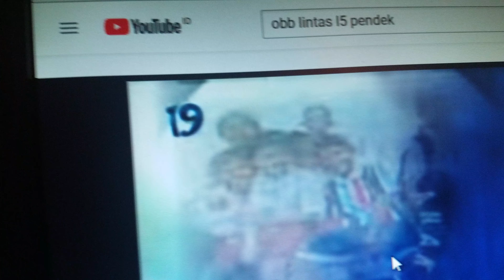logo 19 thn tpi